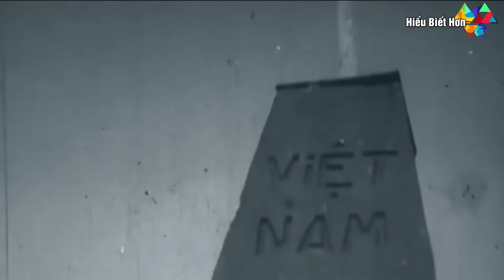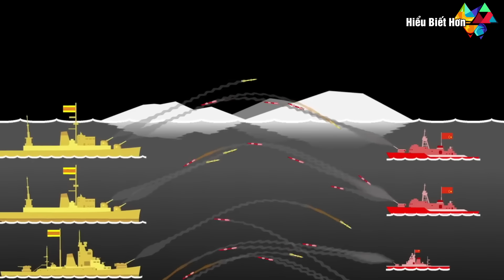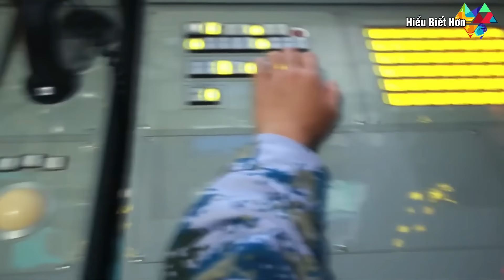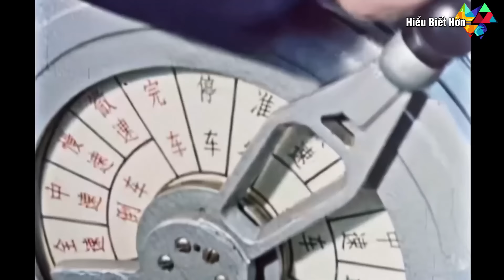Không còn quan ngại, bộ ngoại giao Việt Nam chỉ đích danh TQ chiếm đóng trái phép Hoàng Sa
Việt Nam chỉ đích danh Trung Quốc đang chiếm đóng trái phép Hoàng Sa